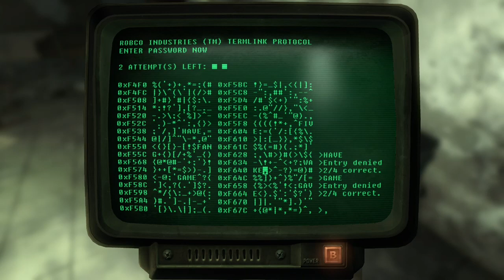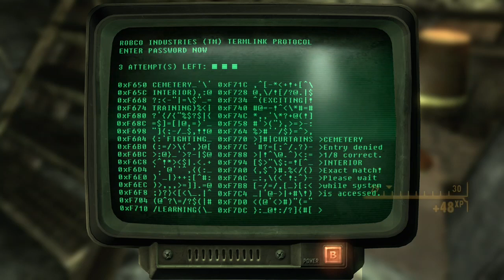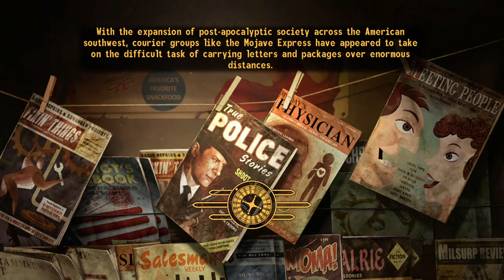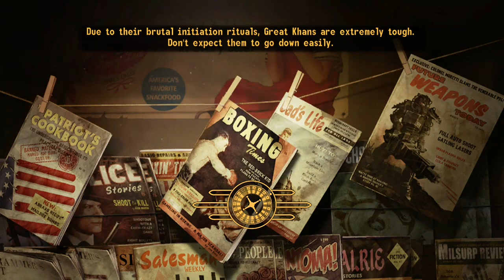Fallout New Vegas. Sunset Sarsaparilla Headquarters